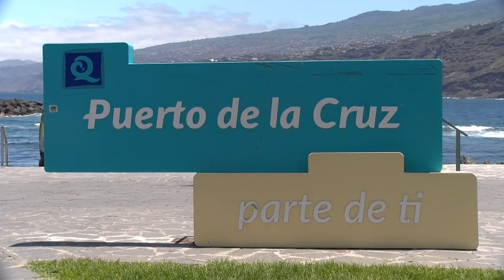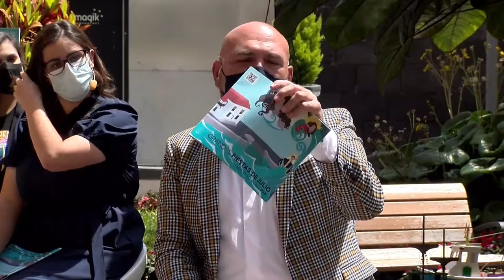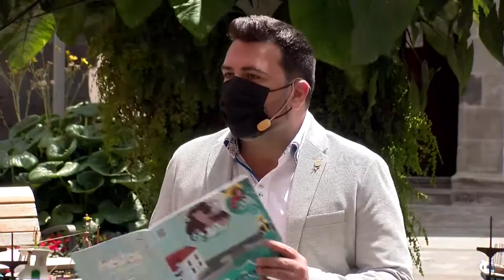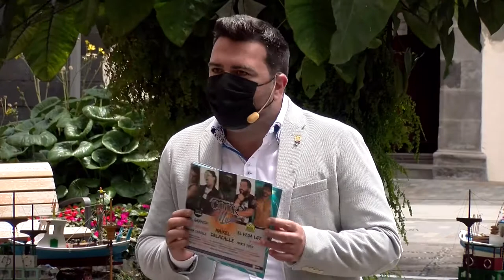Presentación Grandes Fiestas de Julio Puerto de La Cruz 2021